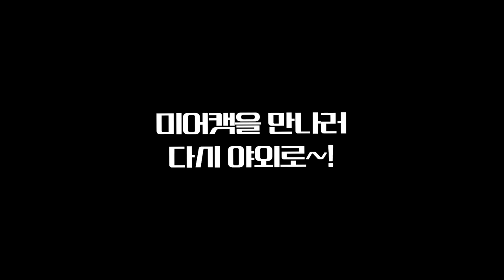3000평 동물농장 운영하는 30대 여사장님의 충격적인 사연... (※들으면 기가막힘)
이런 사연이...있었다나...